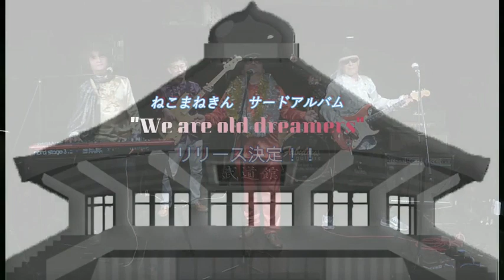Old dreamers Music Video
ねこまねきん　サードアルバム
We are Old Dreamers

1.Old Dreamers    詞・曲：桜井泰
2.極楽鳥　詞：横田理恵・桜井泰　曲：桜井泰
3.R☆R☆R　詞：吉澤仁史　曲：岩瀬広
4.Winding Freeway　詞・曲：桜井泰
5.Eternal Trust 　詞・曲：川澄一弘
6.未来を踊れ！　詞・曲：川澄一弘
7.AOZORA　詞・曲：大野記敏
8.Hey Boy　詞・曲：桜井泰
9.Juvenile　詞・曲：桜井泰

Produced by NEKOMANNEQUIN
Sound Enginearing  yasushi Sakurai
Art Design  Hiroshi Iwase